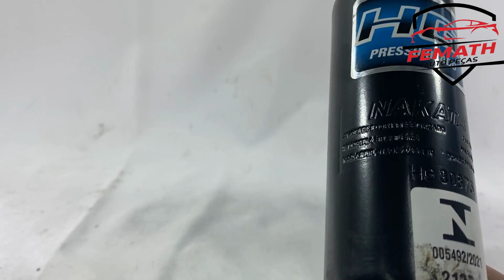4 Amortecedor Dianteiro Traseiro Nakata Astra 2.0 2002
Este anúncio contém os seguintes produtos:

01 (um) Amortecedor Dianteiro Lado Direito Original Nakata;
01 (um) Amortecedor Dianteiro Lado Esquerdo Original Nakata;
01 (um) Amortecedor Traseiro Lado Direito Original Nakata;
01 (um) Amortecedor Traseiro Lado Esquerdo Original Nakata;

Atenção: Produtos Novos e Originais, com 2 anos de garantia total, a pronta entrega.

Código do produto: HG32871 + HG32872 + HG30873.

Aplicação dos Veículos:

Marca: GM;
Veículo: Astra;
Motor: 1.8 8v, 2.0 8v, 2.0 16v;
Ano Inicial: 1998, 1999, 2000, 2001, 2002, 2003, 2004, 2005, 2006, 2007, 2008, 2009, 2010, 2011, 2012;

Dúvidas frequentes:
- O Produto é novo?
Sim, nós trabalhamos apenas com produtos novos e originais com garantia.

- O Produto é original?
Sim, nós só trabalhamos com distribuidores representados pelos fabricante, ou compramos diretamente dos fabricantes, gerando confiança da originalidade do produto.

- Tem garantia?
Sim, todos nossos produtos têm 3 Meses (90 dias) de garantia contra defeitos de fabricação, exceto os amortecedores que possuem 2 anos de garantia total.

- O produto é igual ao da foto?
Sim. Todas as fotos são fiéis ao que você irá receber, e para facilitar a sua compra ilustramos também o veículo em que se aplica o produto.

- Em quanto tempo recebo minha compra?
É muito simples, basta colocar seu CEP no calculador de frete do anuncio.

- Envia ainda hoje?
Sim, comprando até as 14:00h postamos no mesmo dia, compras depois das 12h a postagem é feita no dia seguinte. Os envios são realizado de segunda a sexta-feira.

- Como faço para saber se o produto deste anúncio se aplica ao meu veículo?
Você pode conferir se o produto se aplica no seu carro através da descrição do anúncio no item: “Aplicação dos Veículos”. Caso tenha alguma dúvida, entre em contato com nossa equipe e os profissionais qualificados irão te orientar em qualquer dúvida, estamos sempre a disposição.

- Tem alguma dúvida sobre o produto ou sobre a compra?
Deixe sua pergunta abaixo, que responderemos prontamente.

Sobre o Fabricante: A Nakata é fabricante de autopeças para o mercado de reposição para veículos leves, pesados e motocicletas, está presente no Brasil há mais de 65 anos. Possui uma linha completa de componentes para suspensão, transmissão, freios, motor e moto peças, e é líder no mercado de reposição na linha de pivôs de suspensão e juntas homocinéticas. Com pioneirismo, qualidade e compromisso com o mercado, a Nakata é reconhecida pela alta performance de seus produtos e elevado padrão de serviços. Comprometida 100% com o mercado de reposição, oferece soluções completas de serviços pré e pós-vendas. Possui fábrica em Diadema, sede administrativa e centro de tecnologia e desenvolvimento em Osasco e dois centros de distribuição em Extrema-MG e Santo André –SP e exporta para mais de 20 países das Américas, Europa, Ásia e Oceania.

O que é: Os amortecedores têm como função, controlar as oscilações da suspensão, mantendo as rodas do veículo em contato permanente com o solo estabilizando a carroceria do veiculo, propiciando conforto, segurança, estabilidade e evitando o desgaste excessivo dos componentes da suspensão e pneus.